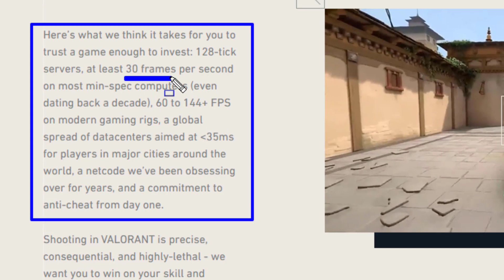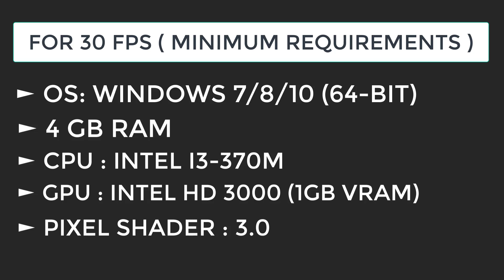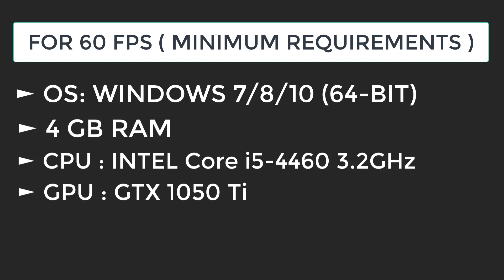Can I play valorant in my PC | valorant system requirements | Valorant Requirements I specification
Can I play valorant in my PC | valorant system requirements |  Valorant Requirements | valorant specification

Hi guys , This video describes the system requirements of valorant game. Valorant pc low and high specs  described in detailed.